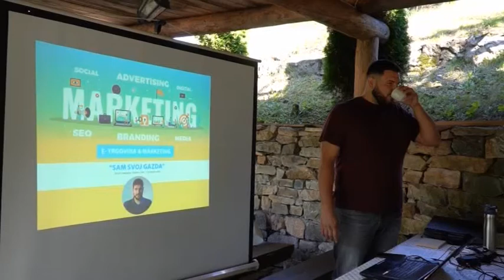Edukacija o E trgovini i marketingu - projekat SAM SVOJ GAZDA (Gradacka banja)